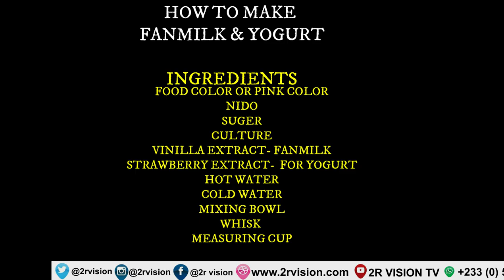HOW TO MAKE FAN MILK AND YOGURT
How to make fan milk and Yogurt at home within 10mins. don't forget to subscribe, hit the notification bell, comment, and like to get all videos we will upload. contact us on ( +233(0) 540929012 )